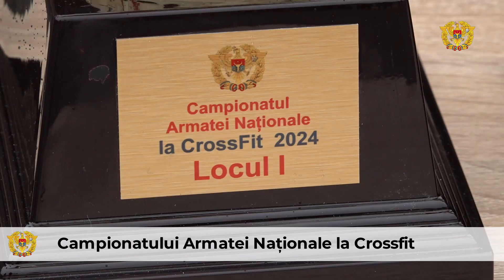Campionatului Armatei Naționale la Crossfit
Echipa militarilor din Batalionul cu Destinație Specială "Fulger" s-a clasat pe locul I în cadrul Campionatului Armatei Naționale la Crossfit.  Locul II a fost obţinut de către studenții Academiei Militare a Forţelor Armate "Alexandru cel Bun", fiind urmaţi de către colegii din Brigada Infanterie Motorizată "Ștefan cel Mare".